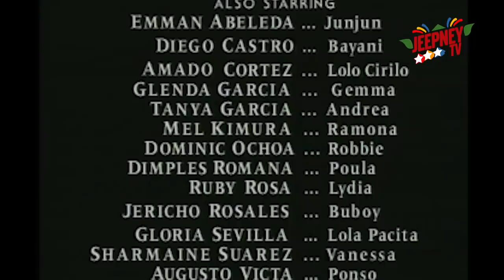Esperanza: Full Episode 154 | ABS-CBN Classics